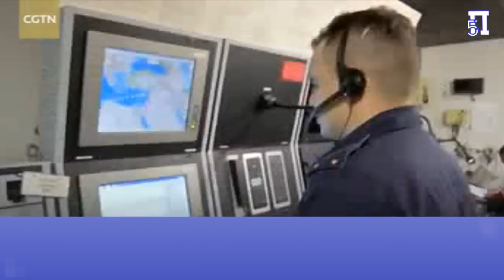Ρωσία: Το Ουκρανικό πυροβολικό βυθίζει ρωσικό πλοιάριο στον ποταμό Δνείπερο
Ένα ρωσικό πολεμικό πλοίο φέρεται να βυθίστηκε από το ουκρανικό πυροβολικό στον ποταμό Δνείπερο την Τρίτη, ισχυρίστηκε το Γενικό Επιτελείο των Ενόπλων Δυνάμεων της Ουκρανίας.

«Το ουκρανικό πυροβολικό πυροβόλησε επιτυχώς ένα ρωσικό πολεμικό σκάφος στον ποταμό Ντνίπρο », έγραψε στο Twitter το ουκρανικό υπουργείο Άμυνας την Τρίτη.

Σύμφωνα με ξένο ΜΜΕ, η κλάση του σκάφους εξακολουθούσε να καθορίζεται, όπως ανέφερε το Γενικό Επιτελείο στο Facebook. Μια υπέρυθρη φωτογραφία που συνοδεύει την ανακοίνωση, δείχνει κάτι που φαίνεται να είναι ένα περιπολικό σκάφος που καίγεται.
Σύμφωνα με πληροφορίες, το πλοίο βρισκόταν στο δέλτα του στρατηγικού ποταμού, που διχοτομεί την Ουκρανία καθώς και την πρωτεύουσά της Κίεβο. Τον Νοέμβριο, οι ρωσικές δυνάμεις υποχώρησαν στην ανατολική όχθη του ποταμού. Η ουκρανική πόλη-λιμάνι Kherson, η οποία ανακαταλήφθηκε τον Νοέμβριο μετά την κατοχή της από τη Ρωσία από τις αρχές Μαρτίου, βρίσκεται στις εκβολές του Ντνίπρο , όπου ο ποταμός ρέει ανάμεσα από πολλά νησιά στη Μαύρη Θάλασσα μέσω του Κόλπου Dniprovska.
Συνεχίζεται η καταμέτρηση των θυμάτων
Το ουκρανικό υπουργείο Άμυνας δημοσίευσε τον ημερήσιο αριθμό των ρωσικών απωλειών την Τρίτη, με ένα επιπλέον πολεμικό πλοίο να φέρει την ένδειξη βυθισμένο , ανεβάζοντας τον απολογισμό σε 17 από την έναρξη του πολέμου στις 24 Φεβρουαρίου.
Ενώ ο ρωσικός στόλος της Μαύρης Θάλασσας, ξεπερνά κατά πολύ τον ουκρανικό στόλο αριθμητικά και έχει μεγάλο βαθμό ελέγχου στη θαλάσσια κυκλοφορία στη Μαύρη Θάλασσα, δεν μπόρεσε να επιτύχει ναυτική υπεροχή στη θάλασσα λόγω των δυνατοτήτων μάχης ξηράς-θαλάσσης της Ουκρανίας .
Τα δυτικά έθνη, έχουν προμηθεύσει στην Ουκρανία πυραύλους κατά των στόχων, όπως το Harpoon , αλλά έχει επίσης τον δικό της πύραυλο Neptune που έχει αναπτυχθεί εγχώρια, ένα ζευγάρι από τα οποία χρησιμοποιήθηκε, για να βυθίσει τη ναυαρχίδα του στόλου της Μαύρης Θάλασσας Moskva.
Η βύθιση των ρωσικών πολεμικών πλοίων, έχει αποκτήσει μεγαλύτερο συμβολικό νόημα για την Ουκρανία στον πόλεμο, ειδικά διαδικτυακά, όπου έχει αποκτήσει μια πρωταρχική ιδιότητα ενημέρωσης.
Κατά τις πρώτες ώρες της εισβολής, το Moskva ήταν μέρος της ειδικής ομάδας που κατέλαβε το Snake Island. Οι φρουροί που βρίσκονταν εκεί αρνήθηκαν να παραδοθούν. Το πείσμα των φρουρών και η ανταπόκριση στο Moskva, και το βύθισμά του, φαίνονται ακόμη και σε καρτ ποστάλ και γραμματόσημα.
. Η επίθεση με drone σε πλοία του Στόλου της Μαύρης Θάλασσας πέρυσι, μπορεί να θεωρηθεί μια δοκιμασία μάχης για τις δυνατότητες των αμερικανικών drones καμικάζι.
Κεφάλαια:
0:00 - Εισαγωγή
0:18 - Όλεθρος και καταστροφή για την Ρωσία! Το Ουκρανικό πυροβολικό βυθίζει ρωσικό πλοιάριο στον ποταμό Δνείπερο